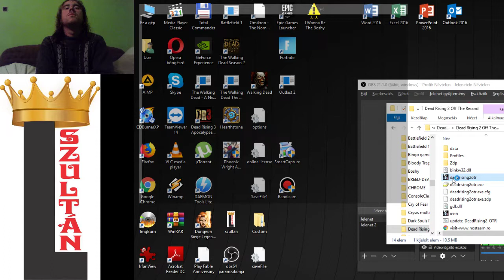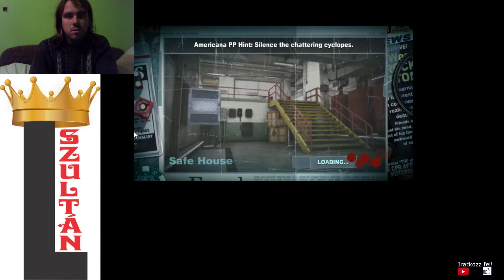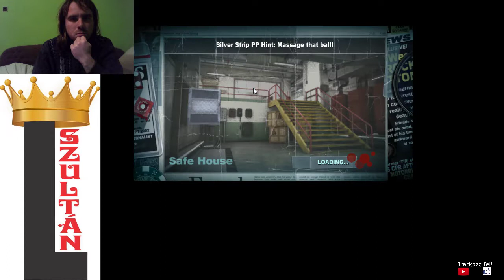EC #24: ANTE UP Dead Rising 2 Off The Record 100% walkthrough #9